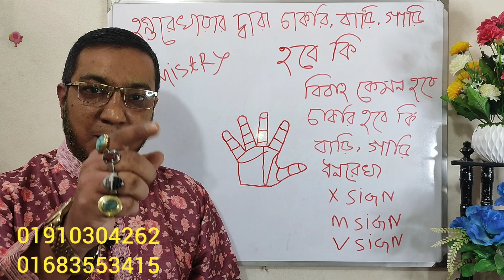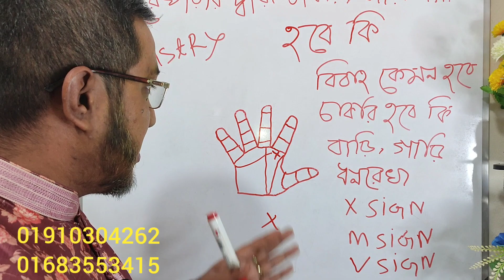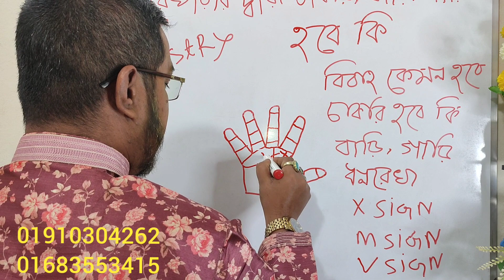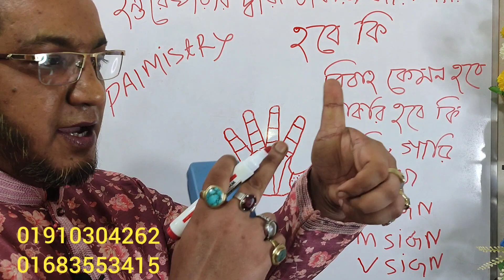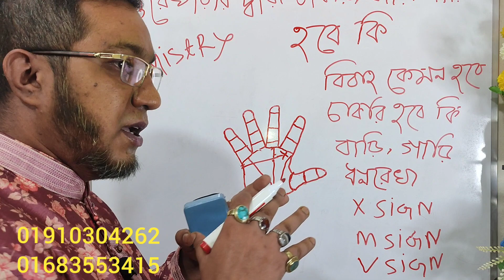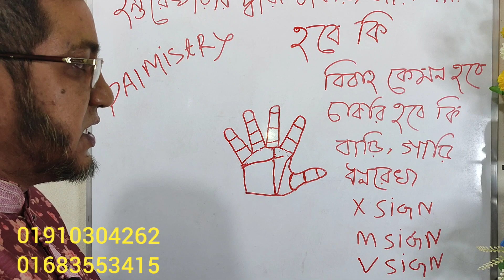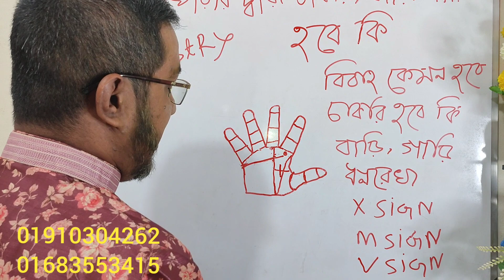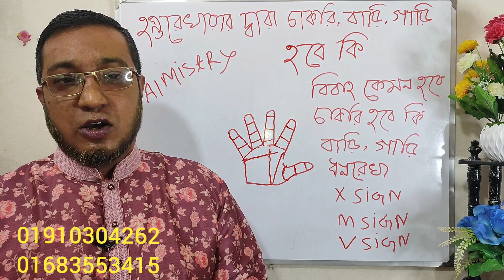হস্তরেখায় চাকরি,বাড়ি,গাড়ি যোগ বিচার,How to predict job and property gain,Palmistry Dhoni howar rekha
হস্তরেখা Palmistry Astrology Bangla, Hater Rekha Dekhe, hosto rekhai x sign,hosto rekhai m sign,money Triangle sign for hand,jobline Plam analysis,money line plam reading,success line plam reading,house line plam reading, হস্তরেখা বিচার,হাতের রেখায় ধনী হওয়ার চিহ্ন,How to predict property gain by palmistry, how to analysis vastu palmistry,হাতের রেখায় বাড়ি,জমি,গাড়ি হওয়ার যোগ,
House line in palmistry, House line in hand, line of getting rich,হাতের রেখায় চাকরি,বাড়ি,গাড়ি হবার চিহ্ন,

    জ্যোতিষ সম্রাট
  জে. আহমেদ ( স্বর্ণপদকপ্রাপ্ত )
সাংগঠনিক সম্পাদক কেন্দ্রীয় কমিটি
বাংলাদেশ ফেডারেল এস্ট্রোলর্জাস সোসাইটি

🟩  ঢাকা অফিসের ঠিকানা 🟩
দোকান নং ১৩২ - ১২৮ দ্বিতীয় তলা গ্রান্ট প্লাজা শপিং মল ওয়ারলেস মগবাজার